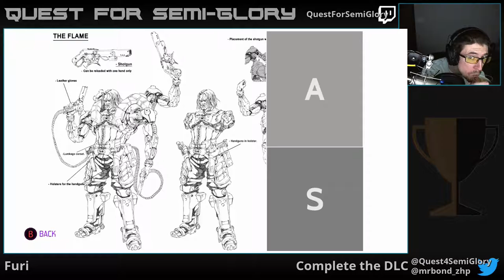Quest for Semi-Glory - Furi, Session 5 (Final)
Fighting Polygon Team really ramps it up a bit.